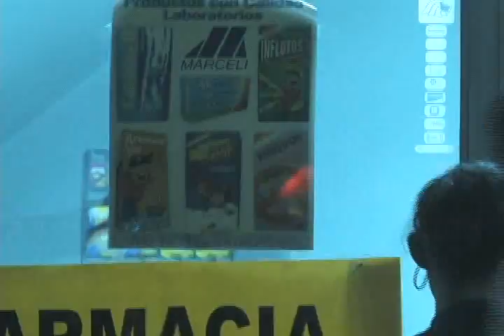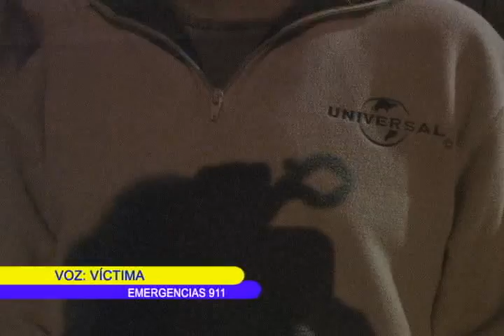Emergencias 911 Casos de la Vida Real El Salvador (4)